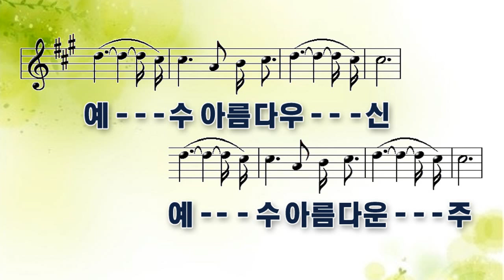[악보&찬양] '예수 아름다우신' (by_디사이플스)